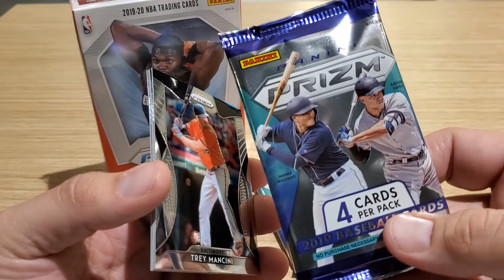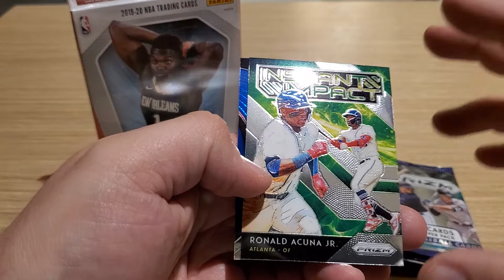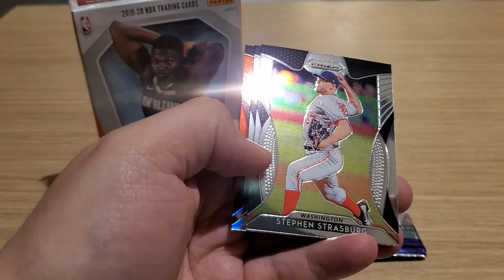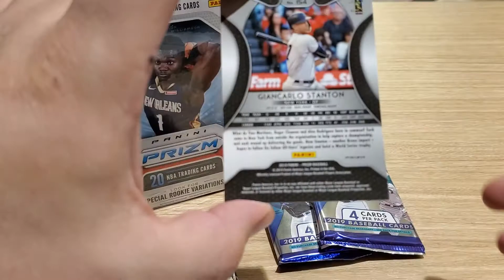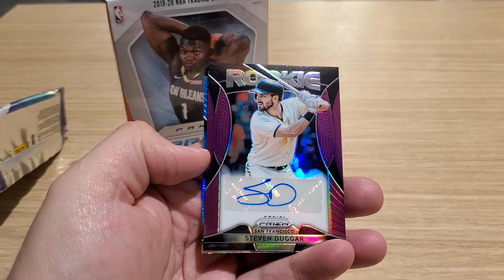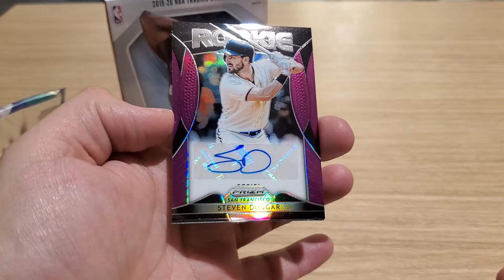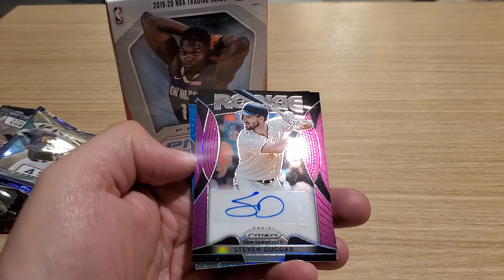Ripping with Matt the Ripper: lots of color from 2019 prizm baseball